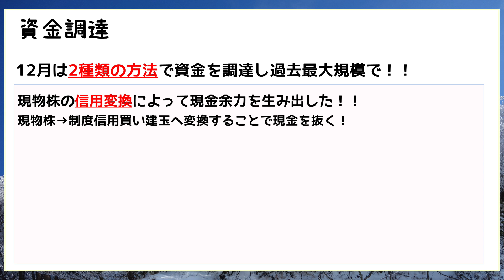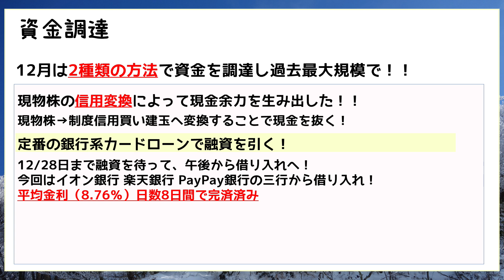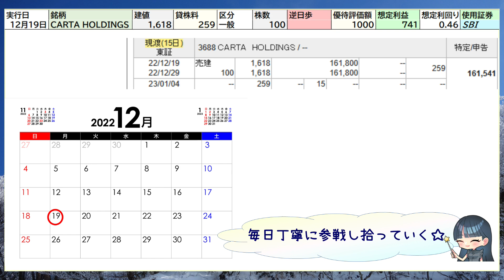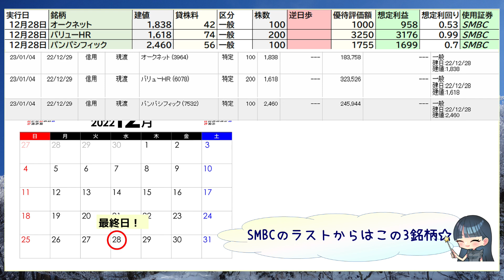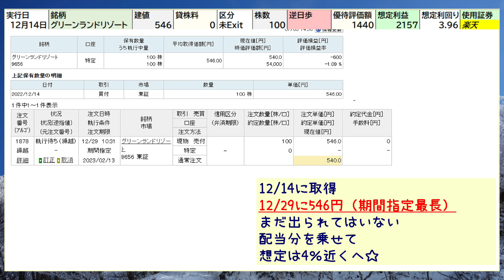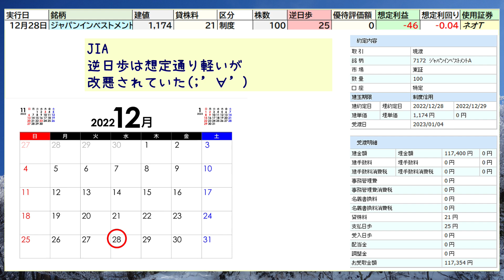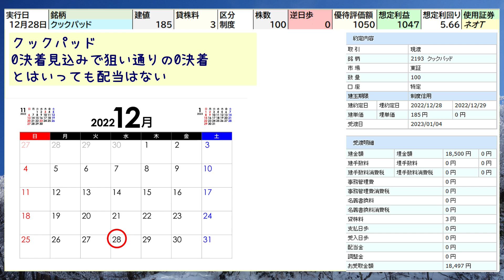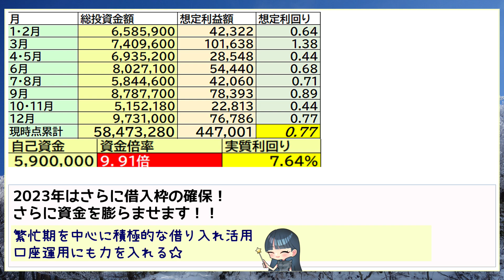【優待クロス】12月 2022年 総合結果発表！！ビタセンのクロス取引！過去最大資金を投入し、12月集大成を飾る！！一般信用 制度信用 一時保有 別でご紹介！！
動画内容↓
みなさんこんにちは☺
今回は
2022/12月
ビタセンのクロス取引としまして、当チャンネルのクロス取引結果をすべて公開いたします！
動画の最後では
2022年の総合成績についても公開していきます！！
2023年も皆さんのお役に立てる動画配信を心掛けていきます！！

【ビタセン】では
初心者さんから上級者の方まで満足いただけるコンテンツを目指しています！！
初心者さん向けの【クロスガイド】や少し先を行くシリーズまで色々ご用意しております！
ぜひ一度チャンネルを覗いてみてください！！

月末週末（制度検討用資料　逆日歩予想）※逆日歩1日時のみ